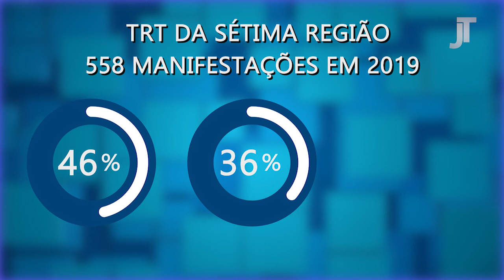Ouvidoria - Programa Justiça do Trabalho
Esta edição do programa de TV do TRT/CE tem como tema “Ouvidoria” e conta com as convidadas a ouvidora do TRT/CE, desembargadora Fernanda Uchoa, e a ouvidora substituta do TRE/CE, juíza Kamile Castro.